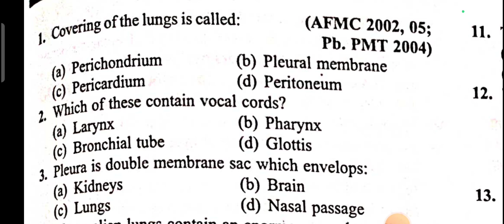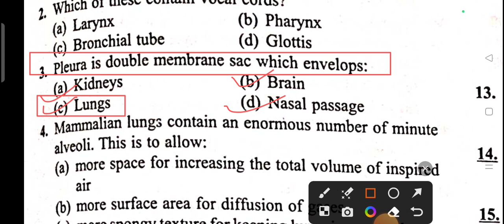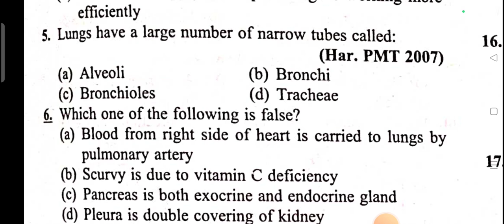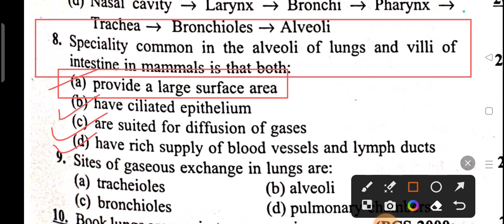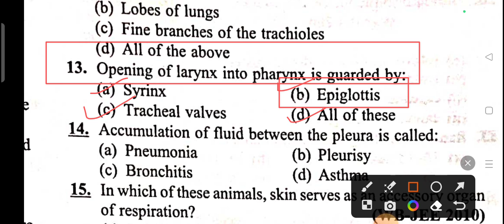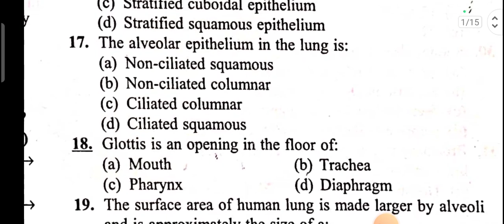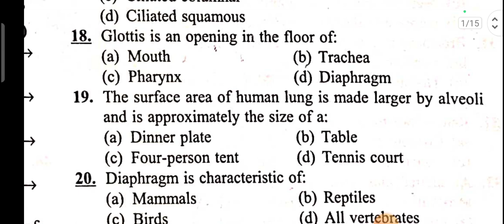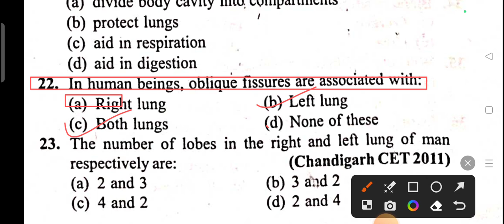models paper'of Bsc second semester zoology|unit-5 {respiration}|biochemistry and physiology|2023